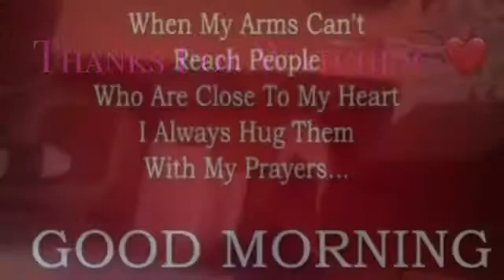A YOUTUBE SHORT VLOG | VLOGMAS 2021 | A Quick Peek Inside | Funny Christmas Vlog